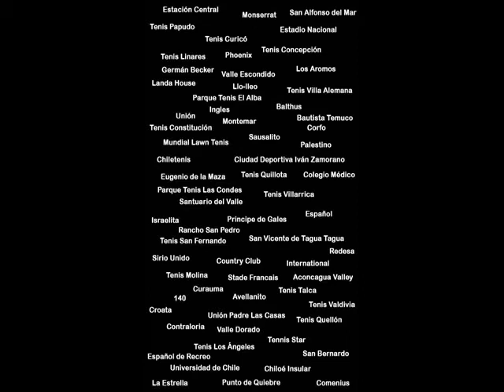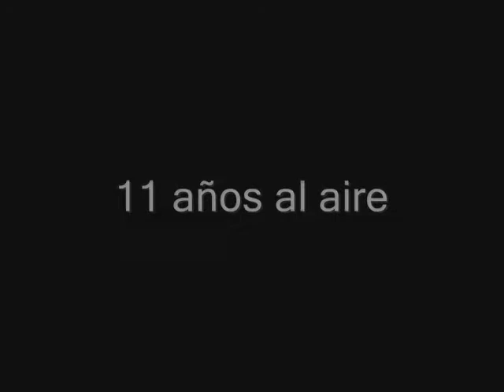11 años al aire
Video promocional por nuestro aniversario número 11